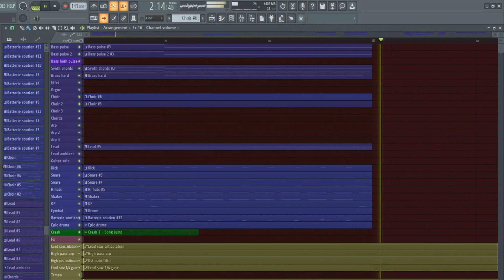This track should be in a movie or a video game